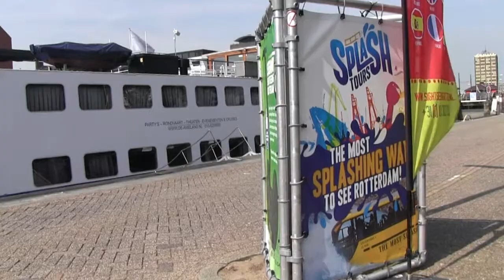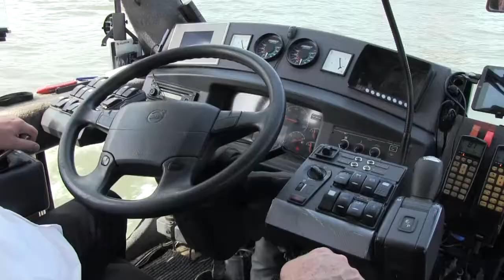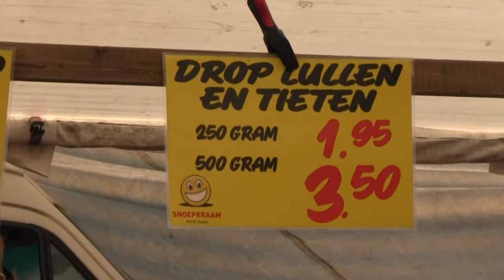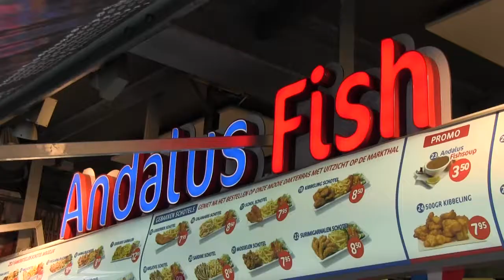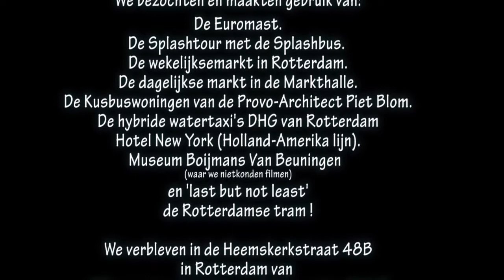Rotterdam 'se' Impressies 2017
Impressies van de stad Rotterdam gedurende een bezoek van 3 dagen